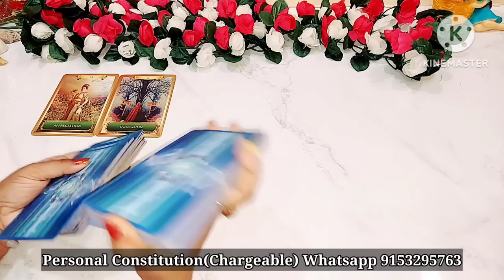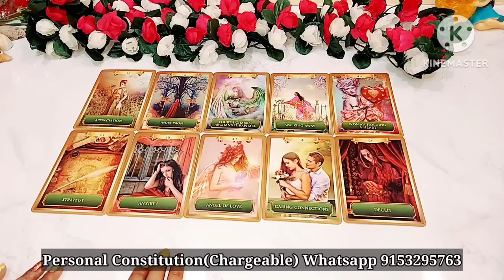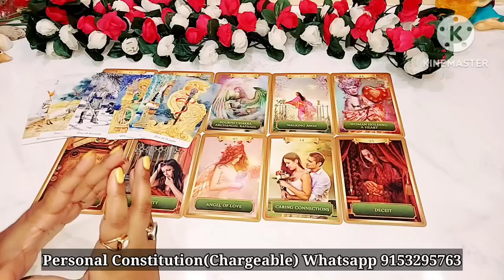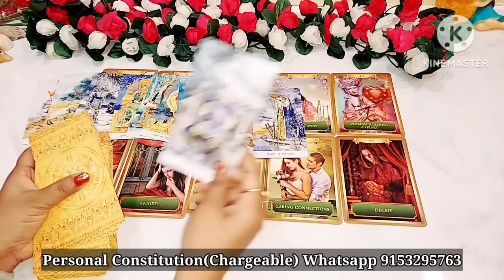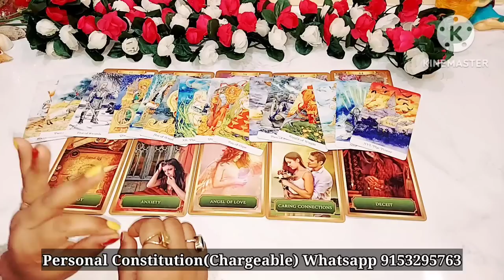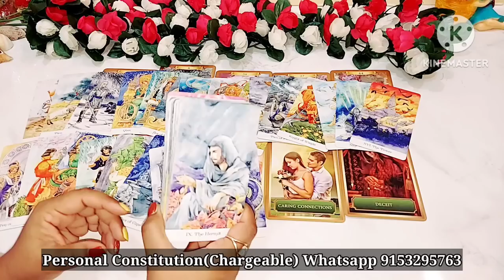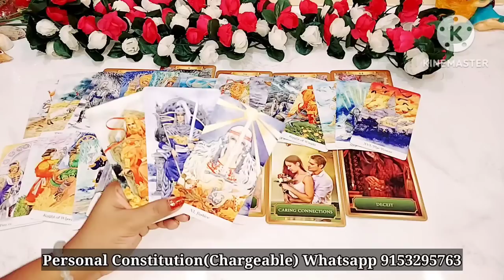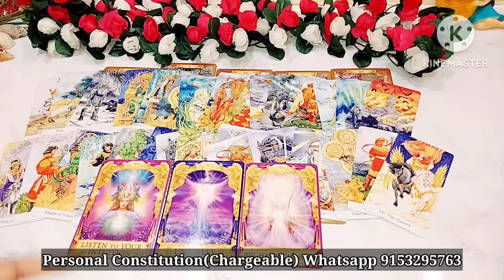SHOCKING THOUGHT 😱 WO KYA SOCH RAHE THE AAPKE BARE MEIN- HINDI TAROT READING TIMELESS